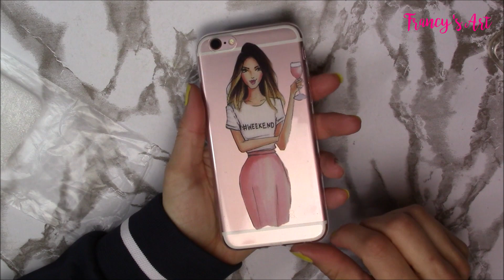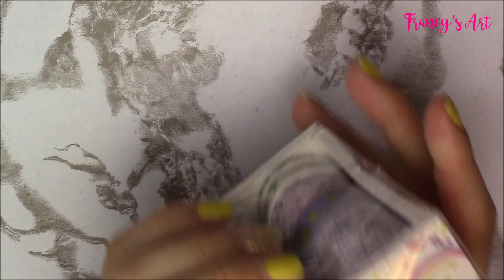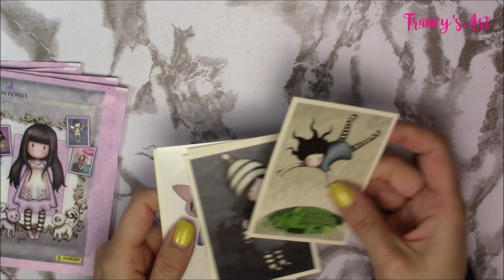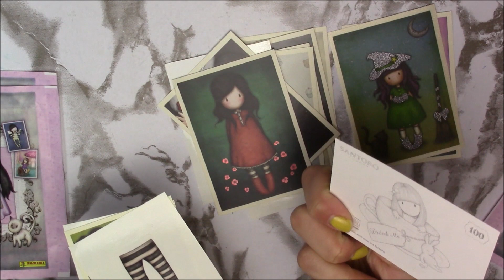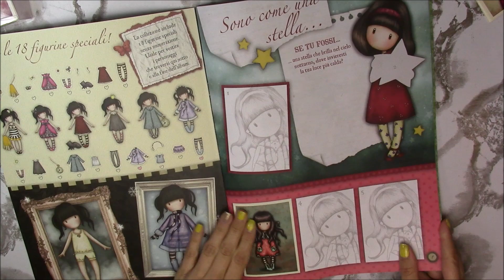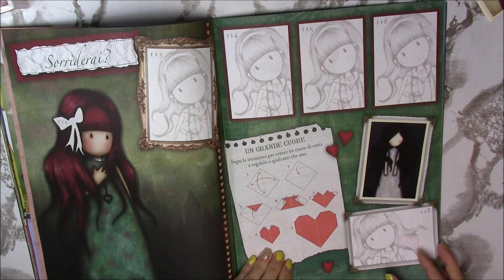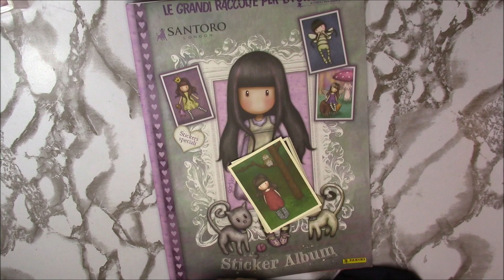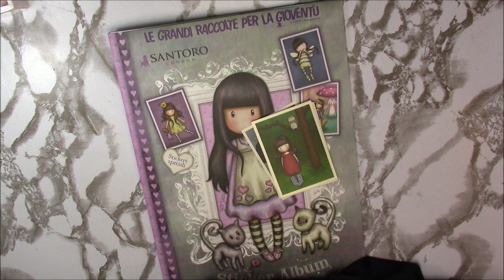HAUL ALIEXPRESS e FIGURINE GORJUSS SANTORO